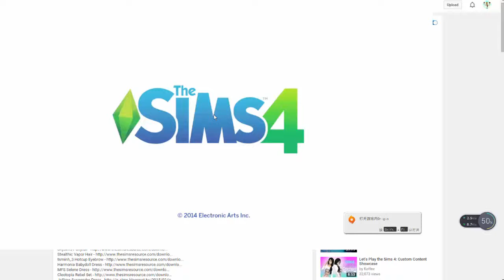CAS- Typical Lyla